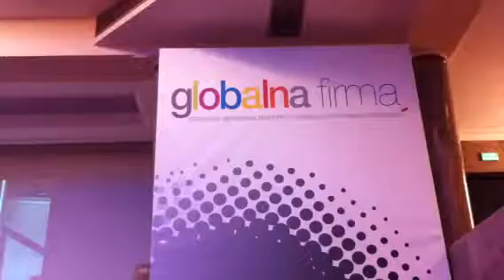Globalna Firma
Zainaugurowano program ośrodka analitycznego THINKTANK „GLOBLANA FIRMA".